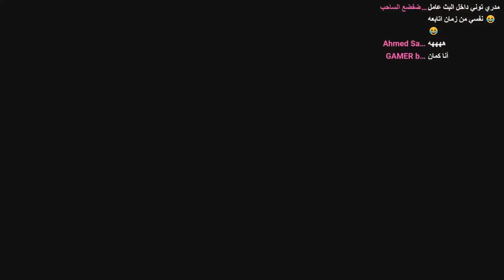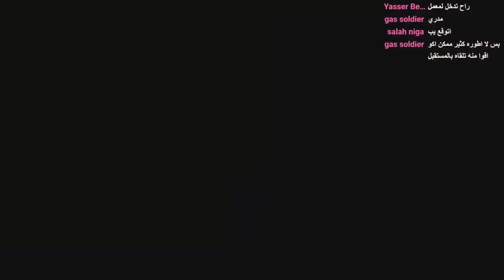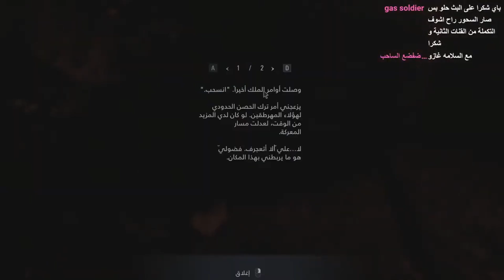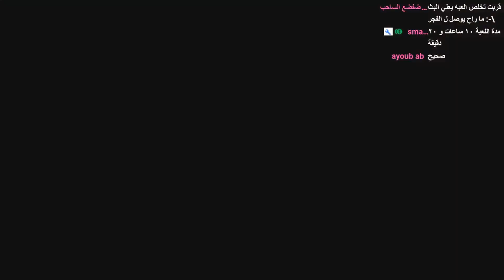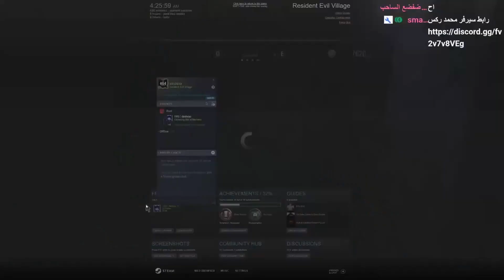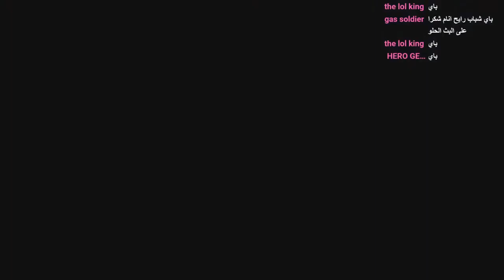Resident Evil Village | ريزدنت إيفل فيلدج - نهاية كارل (العقل المدبر)!!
السلام عليكم
تختيم لعبة Resident Evil Village/ريزدنت إيفل فيلدج كاملة و أتمنى انكم تستمتعو بلفيديو و القصة الخرافية المرعبة!

شكرا.